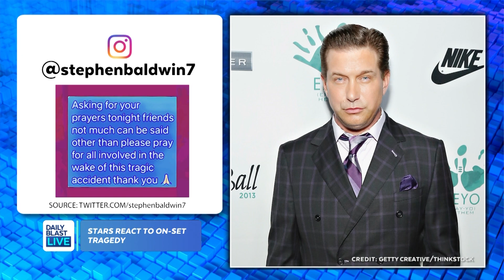What's Known About Shooting Death of Halyna Hutchins on Alec Baldwin's 'Rust' Movie Set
Alec Baldwin fired a prop gun on the set of a Western and killed the cinematographer in what the actor Friday called a “tragic accident.” The director of the movie was wounded, and authorities were investigating.

Monday - Friday
12:30  p.m. - 1 p.m. ET
1:30 p.m. - 5 p.m. ET
7:30 p.m. - 8 p.m. ET